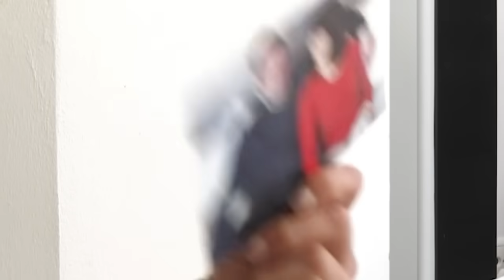Tödliche Drohung: Frau erschossen, Ehemann spurlos verschwunden! | 1/2 | K11 - Die neuen Fälle|Sat.1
Ein Mann ruft wutentbrannt im K11 an und droht, seine Frau umzubringen. Plötzlich fällt ein Schuss, die Leitung bricht ab. Am Tatort erwartet die Kommissare ein Bild des Grauens: Die Ehefrau wurde mit einem gezielten Kopfschuss hingerichtet, von ihrem Mann fehlt jede Spur. Kurz darauf wird sein Handy in einem Waldstück geortet …